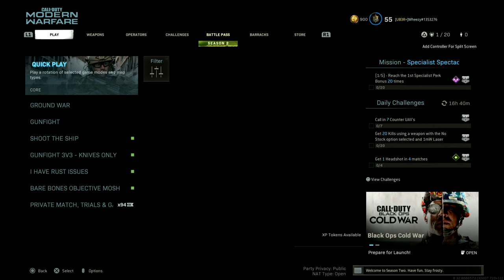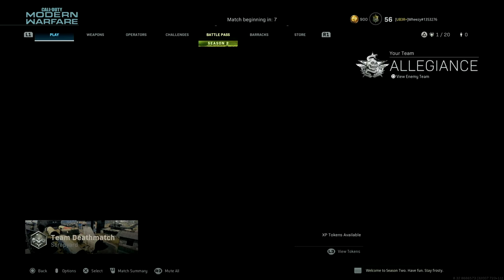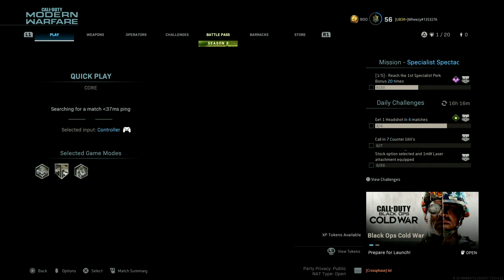I've NEVER Tried this in Modern Warfare! (Call of Duty: Modern Warfare)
Did you use Specialist in Modern Warfare?

Timeline: